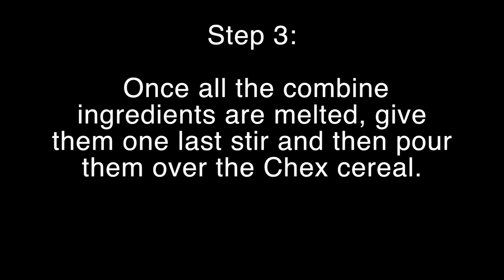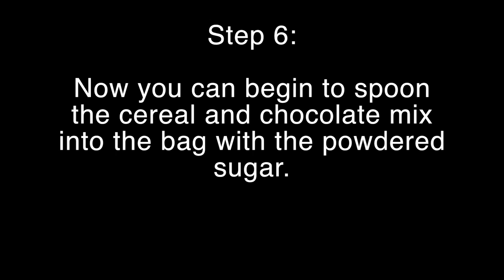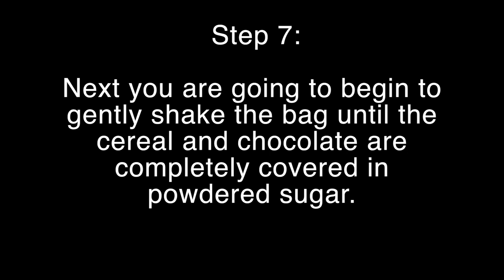HOW TO MAKE NUTELLA PUPPY CHOW (FOR HUMANS) | Allie Young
Make Sure to Switch to HD

THIS IS NOT FOR DOGS!

This is a fun snack (FOR HUMANS) and it's also really yummy and easy to make!

FAQ
- Name: Allie
- Age: 18
- Camera: Canon EOS Rebel T3i
- Editor: iMovie '11

MUSIC
- Song: American Girl (feat. Alex Goot & Luke Conard) - Bonnie McKee Cover by Landon Austin

- End Slate Song: The Creek by Topher Mohr and Alex Elena